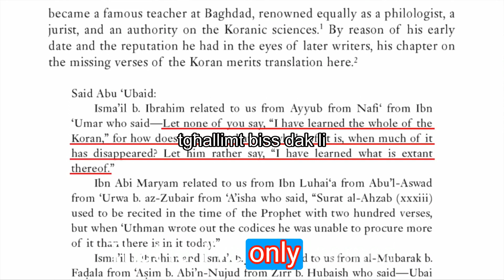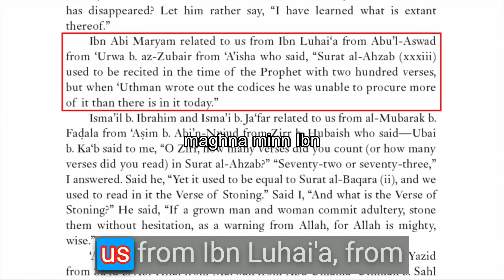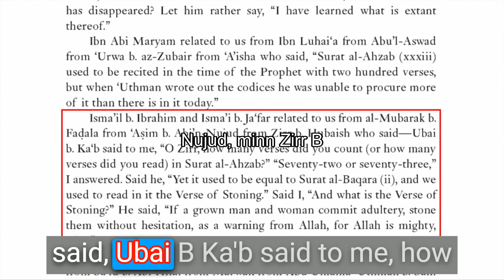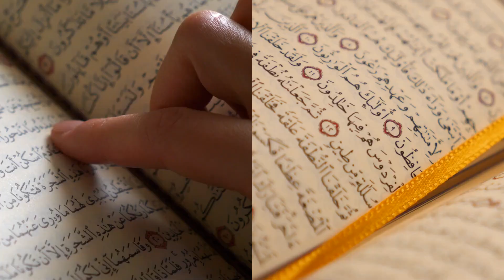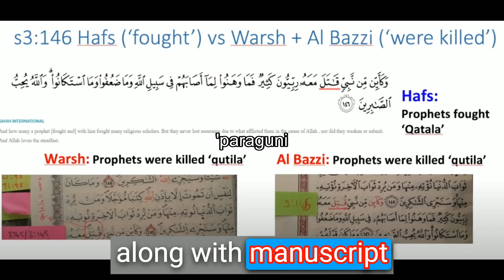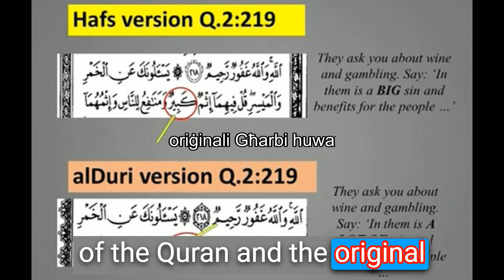Skoperti Sigrieti Antiki tal-Quran Ippreservati Perfettament - Konversazzjoni Reali Fl-Istorja Misju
Il-Versi tal-Koran Verament Neqsin? Analiżi Komprensiva ma' David Wood Għal sekli sħaħ, il-komunità Musulmana tiffaċċja l-mistoqsija: "Il-versi tal-Koran huma verament neqsin?" Il-Koran, test reliġjuż ċentrali fl-Iżlam, huwa maħsub minn ħafna li huwa ppreservat perfettament u preċiż. Madankollu, rakkonti storiċi u skrutinju modern jagħtu ħjiel għall-possibbiltà ta 'versi neqsin, u jikkontestaw il-kunċett aċċettat b'mod wiesa' tal-preservazzjoni perfetta tiegħu.Ibn Umar, sieħeb prominenti taʼ Mohammad, kien fost l-ewwel li ssuġġerixxi li porzjonijiet sostanzjali tal-Koran setgħu ntilfu maż-żmien. Dan is-sentiment huwa mtenni minn Aisha, mart Mohammad, li nnotat diskrepanzi fin-numru ta 'versi fis-Surah 33, billi sostniet li oriġinarjament kien fih 200 vers meta mqabbel mat-73 misjuba fil-Koran modern. Dawn ir-rivelazzjonijiet taw bidu għal sensiela ta’ dibattiti u diskussjonijiet dwar il-preservazzjoni perfetta tal-Koran, kwistjoni li ħarġet lill-istudjużi u lid-dilettanti bl-istess mod.F'dan l-episodju illuminanti tal-podcast "Quran Unpacked", David Wood, figura rispettata fil-komunità tal-apologetics, jieħu l-kompitu monumentali li jqassam din il-kwistjoni kumplessa. Permezz ta’ analiżi metikoluża ta’ diversi versi Koraniċi u reviżjoni tax-xogħlijiet ta’ studjużi Iżlamiċi rinomati, inkluż għarfien minn Yasir Qadhi u kritika minn studjużi oħra, David Wood ifittex li jipprovdi tweġibiet definittivi għal din il-mistoqsija li għadha għaddejja. Hekk kif inkunu għaddejjin minn dan l-episodju, David Wood jevalwa l-argumenti ppreżentati minn diversi studjużi, u jiddefendi l-kunċett tal-preservazzjoni perfetta tal-Quran. Huwa jenfasizza l-ħtieġa li wieħed jersaq lejn il-Koran mhux bħala sempliċi manuskritt storiku iżda bħala gwida ħajja, miraklu li joffri gwida spiritwali lill-fidili.Barra minn hekk, David Wood jesplora l-kunċett ta '"qari varjanti" fi ħdan il-Quran, suġġett li kien punt fokali fix-xogħlijiet ta' studjużi bħal Jay Smith u Mohammad Hijab. Huwa jiċċara kif dawn il-qari varjanti, li jippreżentaw differenzi żgħar fil-kliem, jistgħu jeżistu flimkien mat-twemmin fil-preservazzjoni perfetta tal-Quran. Dan is-segment iwiegħed li jitfa dawl fuq l-intricacies tat-tradizzjoni Koranika u l-implikazzjonijiet tagħha fuq l-istudju Iżlamiku modern.Hekk kif naħdmu aktar fil-fond, David Wood jindirizza wkoll kunċetti żbaljati komuni u jiċħad il-miti dwar il-preservazzjoni tal-Koran, u joffri perspettiva ġdida li tappella kemm għall-udjenza Musulmana kif ukoll għal dik mhux Musulmana. Huwa jiskrutinizza t-talbiet ta 'bidliet u differenzi fil-manuskritti tal-Koran, u jipprovdi ħarsa bilanċjata li tirrispetta t-tradizzjoni rikka filwaqt li tirrikonoxxi l-argumenti akkademiċi. F'dan l-episodju komprensiv, David Wood għandu l-għan li jipprova l-profondità u l-awtentiċità tal-preservazzjoni tal-Koran, billi joffri ħarsa sfumata li tirrispetta kemm it-tradizzjonijiet orali kif ukoll dawk miktuba li salvagwardjaw il-Koran matul sekli sħaħ. Kemm jekk int kurjuż dwar l-argumenti akkademiċi li jdawwar il-Koran jew jekk qed tfittex li tifhem l-essenza vera tiegħu, dan l-episodju jservi bħala riżors vitali.Ingħaqad magħna f'din l-esplorazzjoni intellettwali, fejn infittxu nwieġbu mistoqsijiet urġenti dwar il-preservazzjoni tal-Quran, inkluż għarfien mill-manuskritti ta' Sanaa u l-perspettivi ta' studjużi bħal Shamoun u Shamounian. Ikseb għarfien siewi dwar dan is-suġġett kruċjali u ssaħħaħ il-fehim tiegħek tal-post meqjum tal-Quran fit-tradizzjoni Iżlamika. Mistoqsijiet Ewlenin Indirizzati f'dan l-Episodju: X'inhu l-Koran u għaliex huwa maħsub li huwa ppreservat perfettament? Min kien Ibn Umar, u x’ssuġġerixxa dwar il-Koran? Min hi Aisha, u x’ sostniet dwar Surah 33? Kemm-il versi kien oriġinarjament f’Surah 33 skont Aisha? X'inhuma l-implikazzjonijiet tal-versi neqsin fil-Koran? Kif jistgħu l-Musulmani jiżguraw li l-Koran ikun ippreservat perfettament?Dan l-episodju jwiegħed li jkun xempju ta 'għarfien u fehim, li jitfa' dawl fuq il-preservazzjoni perfetta tal-Quran minn diversi angoli akkademiċi. Titlifx din l-opportunità biex ittejjeb l-għarfien tiegħek u tidħol f'konversazzjoni sinifikanti dwar il-post meqjum tal-Koran fl-istorja u s-soċjetà moderna.Hekk kif nagħlbu dan il-vjaġġ illuminanti fil-fond tal-istorja u l-preservazzjoni tal-Koran, hawn xi punti ewlenin li għandek tiftakar:

Ir-rwol ċentrali tal-Profeta Muhammad fir-rivelazzjoni u r-reċitazzjoni tal-Quran.
Kontribuzzjoni sinifikanti ta 'Uthman bħala Caliph fil-kompilazzjoni u l-preservazzjoni tal-Quran.
L-importanza tal-Hadith fil-fehim tal-kuntest u t-tifsira tal-versi Koraniċi.
Il-perspettivi ta 'kumpanji prominenti bħal Abu Bakr u Abdullah Ibn fil-ġbir tal-quran u kif ġie kkompilat il-quran.
L-enigma madwar il-partijiet neqsin u l-verżjonijiet differenti kif Quran inġabret, u t-tfittxija għall-awtentiċità.
Ir-rwol sinifikanti ta 'Aisha biex tipprovdi għarfien dwar Surahs speċifiċi u 200 vers matul il-ħajja ntilfu, inkluż Surah 33.
L-impatt tal-Battalja ta 'Yamama